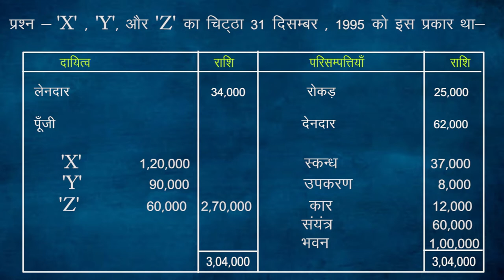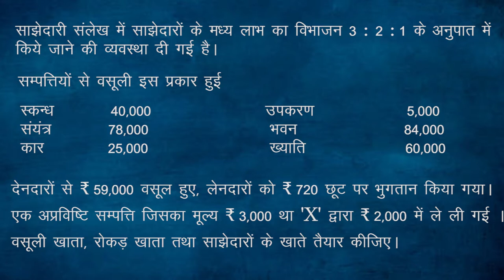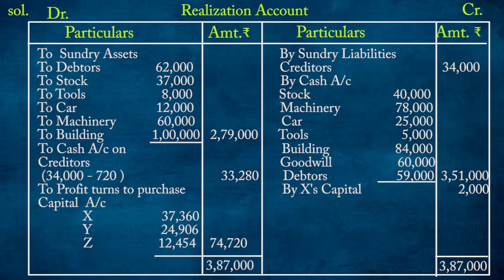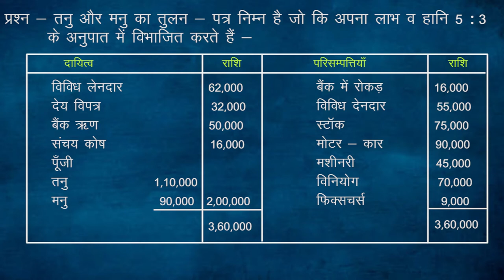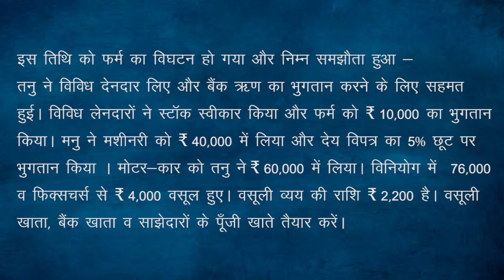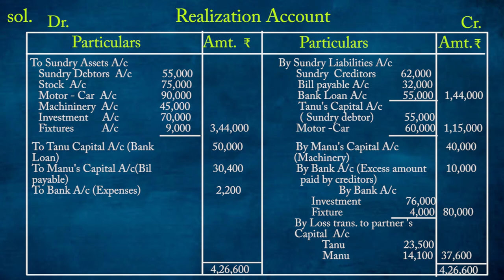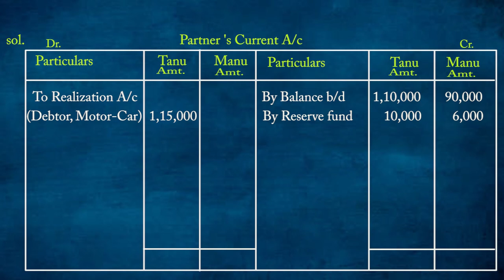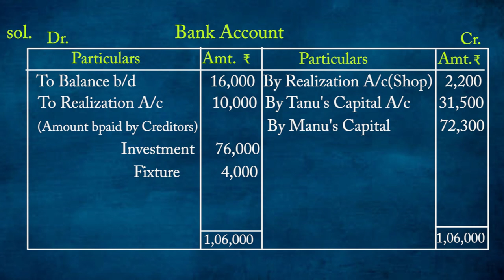CLASS 12th ACCOUNTS | CHAPTER - DISSOLUTION OF A PARTNERSHIP FIRM | साझेदारी फ़र्म का समापन